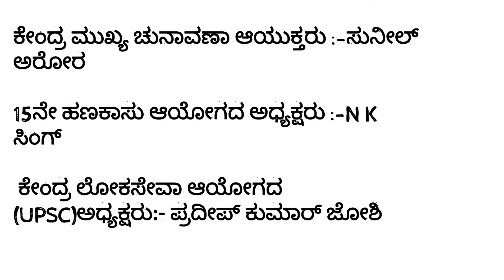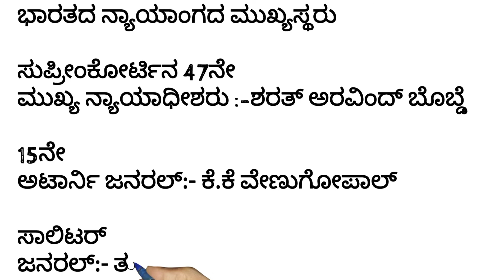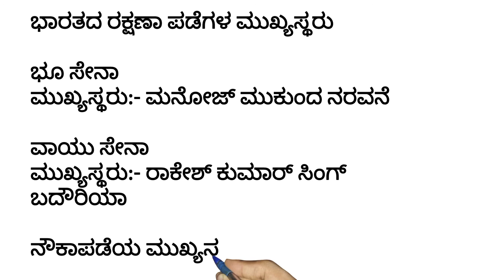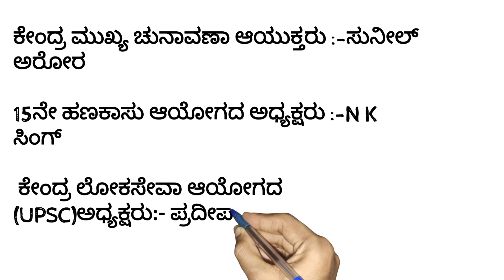current affairs | important post in india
Face book

🖱Kannada Wifistudy

Daily motion

song :- Jarico - Island [NCS BEST OF]